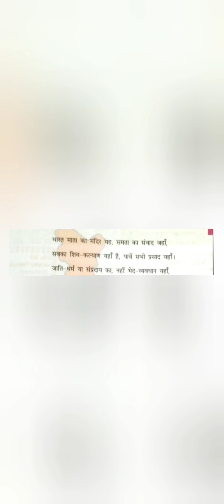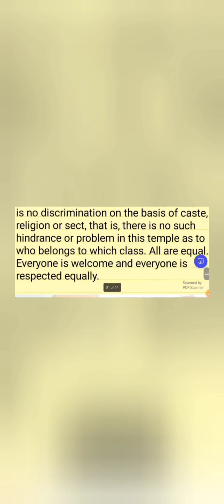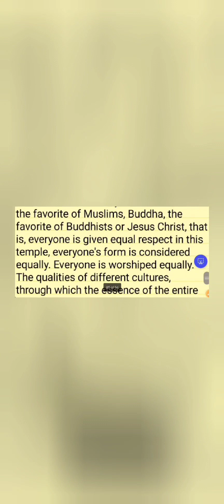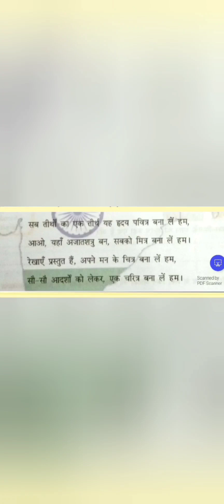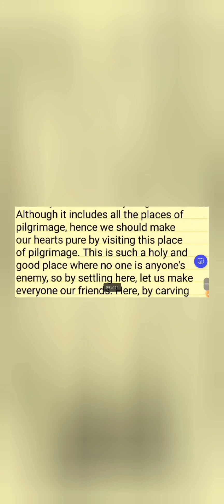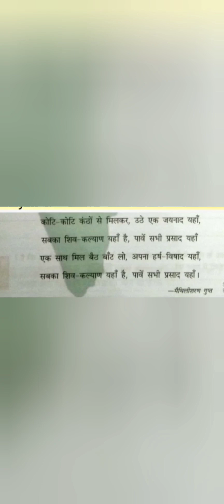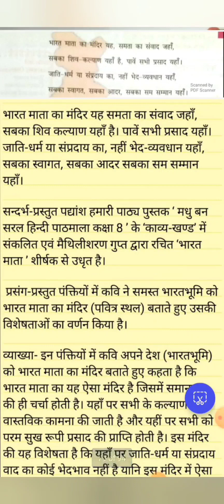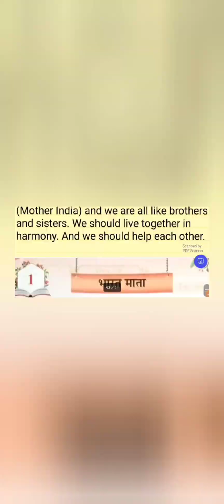Class 8 - Madubhan Saral Hindi Patamala l Ln1 भारत माता l भावार्थ l मैथिलीशरण गुप्त l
addition grammar support